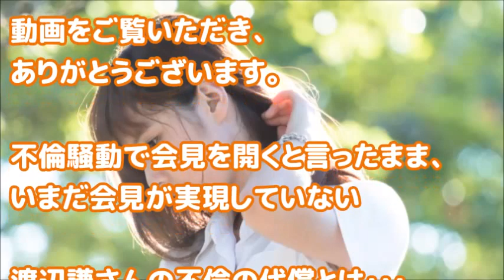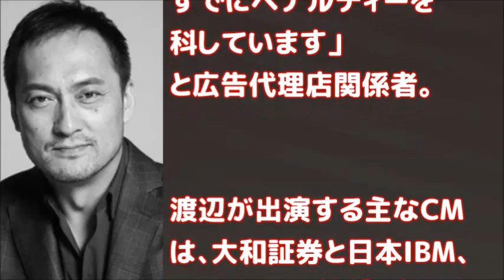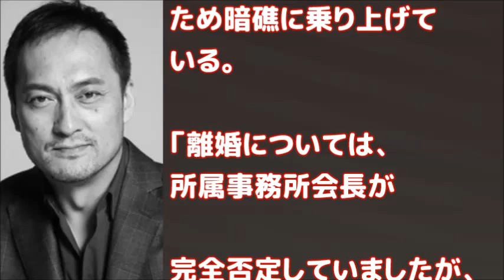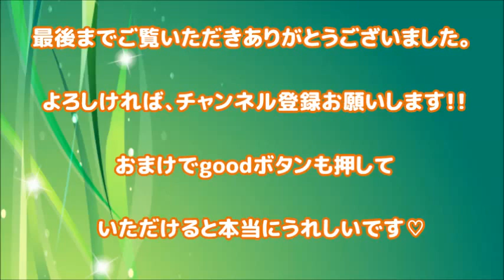【悲報】渡辺謙さん、不倫の代償が大きすぎた！！【動画ぷらす】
【悲報】渡辺謙さん、不倫の代償が大きすぎた！！
渡辺謙さんと言えば、日本を代表する映画俳優と言われたものでしたが、いまや、渡辺謙＝不倫のイメージしかありません。おしどり夫婦のイメージも消え、ＣＭも消え、ＮＨＫの大河ドラマ主演の話も消え、渡辺謙さん本人も消えてしまったかのように姿を現すことが無くなりましたが・・・続きは動画でどうぞ。

【ドケチ】渡辺謙「結婚、子供も約束したのに」と被害者面の愛人の元カレ 親友の出しゃばりに南果歩も激怒！

芸能界　裏話・裏事情・噂・暴露情報・ 俳優・女優・アイドル・お笑い…芸能界の裏話、タブー、噂ネタ、ワロスな情報を動画で、定期的に動画を公開していきます！
 ネットなどでの噂なども含まれています。
あくまでウワサです。
うわさとしての雑談ネタとして楽しんでいただければと思います！

フリーBGM